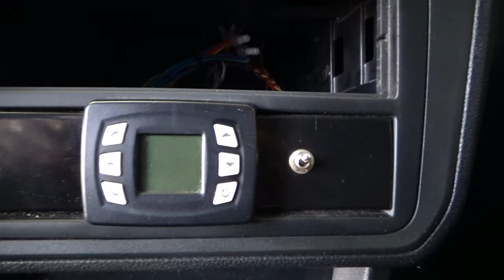Volkswagen / Caddy / 2019 - 12832